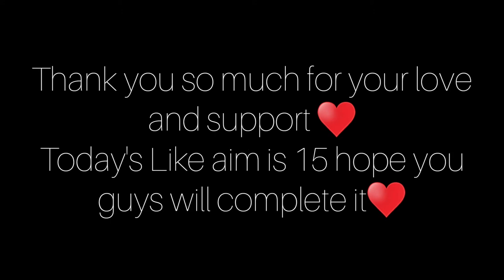Best Of Me - Pubg Mobile Montage | AXIO PLAYS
So here is a another Montage of Pubg Mobile and Hope you guys will enjoy this op montage 😇

Wanna play or talk with me?

Clan: Team Gangstar Esports ♥️
GSTAR | AXIO